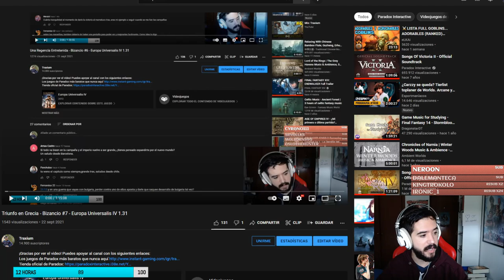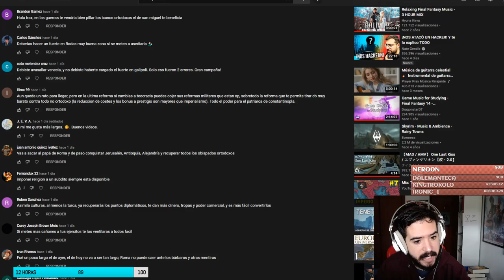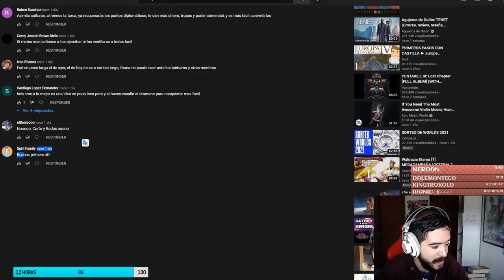Nos Quieren Muertos - Bizancio #8 - Europa Universalis IV 1.31